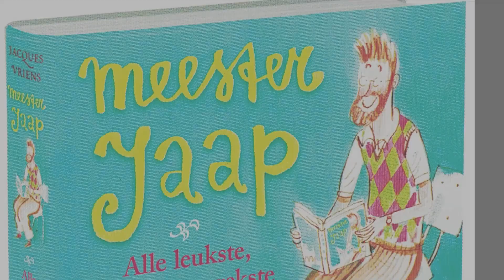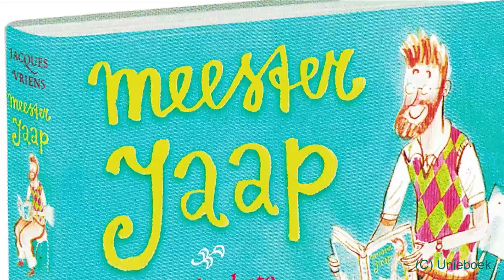20 Meester Jaap schept op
Jacques Vriens leest voor uit Meester Jaap